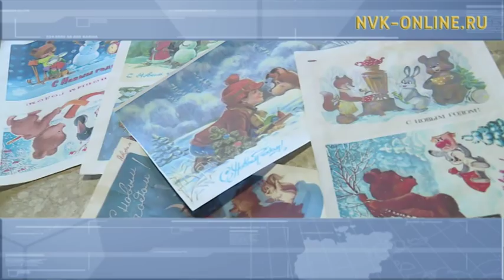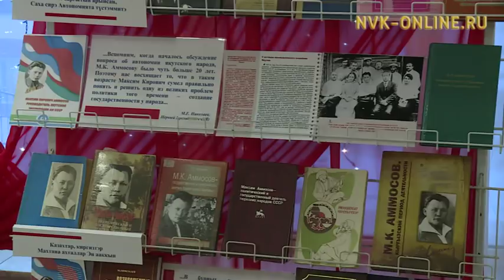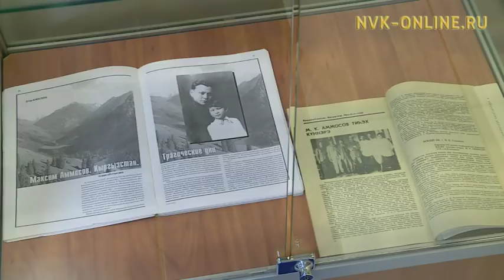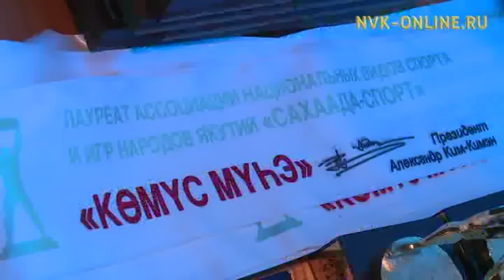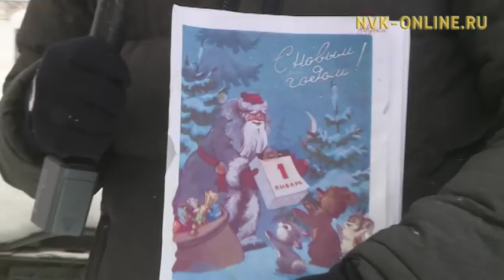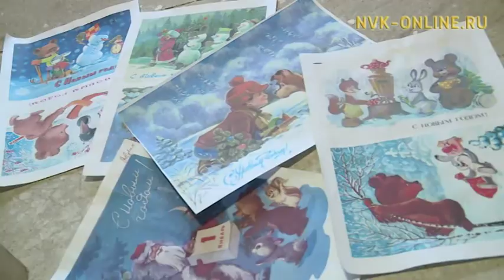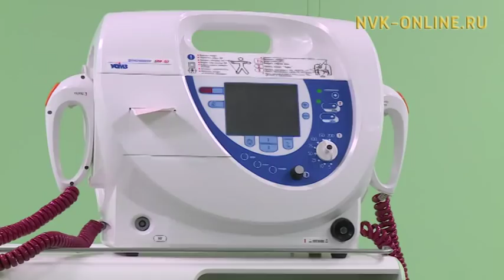«Саха сирэ» информационнай биэрии 20:30 ч. (22.12.2017)